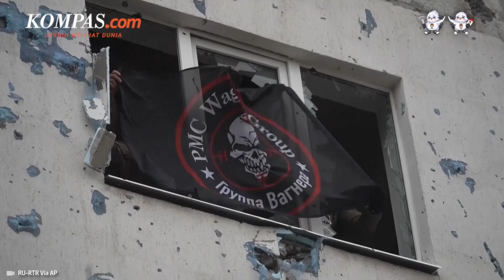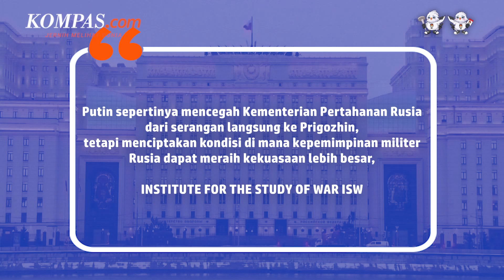Alami Friksi dengan Pemerintah, Grup Wagner Dijadikan Tumbal Rusia di Bakhmut?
Lembaga wadah pemikir Institute for the Study of War (ISW) melaporkan bahwa kelompok tentara bayaran Grup Wagner sengaja dikirim Kementerian Pertahanan Rusia untuk mati di Bakhmut, Ukraina.

Ribuan pasukan Grup Wagner dilaporkan telah tewas selama pertempuran Bakhmut. Kelompok tentara bayaran ini dijadikan ujung tombak penyerbuan Bakhmut yang telah berlangsung beberapa bulan lamanya.

Sebelummya, bos Grup Wagner Yevgeny Prigozhin, diketahui kerap melontarkan kritik terhadap pemerintah Rusia. Kondisi ini pun menambah dugaan bahwa ada konflik internal di pihak Rusia.

Penulis Naskah: Hanindiya Dwi Lestari
Narator: Hanindiya Dwi Lestari
Video Editor: Armitha Sathi Devi
Produser: Naufal Noorosa Ragadini